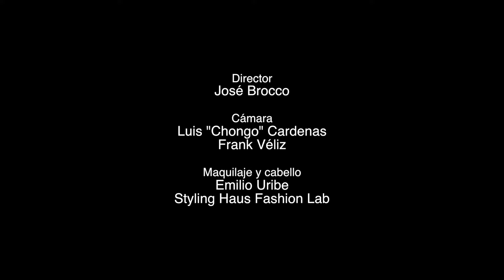ABIGAIL PEREIRA Aleluya en español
Homenaje a las víctimas de Orlando y del mundo.
Este video fue realizado sin ninguna fin de lucro para ninguno de los participantes. Todos donaron su tiempo y su talento para rendirle tributo a las víctimas de Orlando. Si usted quiere hacer algun tipo de donación a las familias, por favor diríjase a alguna de las organizaciones oficiales para este fin.